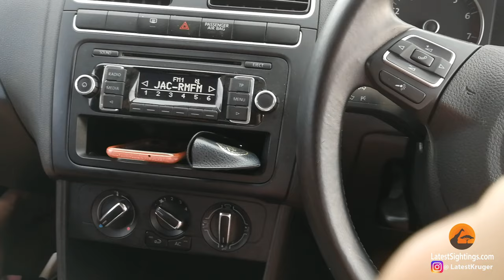When 3 Huge Lions Surround Tiny Car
These tourists were lucky enough to get up close to two very curious male lions, and live to tell the tale!

These safari-goers found themselves in a position that many dream of while on safari – their car attracted the attention of two curious male lions who spent some time rubbing themselves against their car.

This exciting sighting was captured by 24-year-old, Candidate Attorney, Simone van Schalkwyk, while on a game drive near Lower Sabie, Kruger National Park.

Simone tells LatestSightings.com the story: “We had gone out on a very early morning game drive, as the only thing I wanted from our trip was to see big male lions. After passing some buffalo dung we carried on driving and then we saw these beautiful male lions walking in the road – finally, we had found them!”

“The lions were lying in the grass right next to the road and slowly got up - showing a lot of interest in our car, they came right up to my window looking right at me and even rubbed themselves against the bonnet. The emotions were unreal and slightly mixed, I was filled with excitement as well as a bit of fear seeing these male lions up close.”

“I love the bush and visit quite often but I have never experienced anything like this before. I am so lucky and blessed to have witnessed a lion look me straight in the eyes!”

“We spent quite some time with the lions and after a while, the lions lost interest and we carried on.”